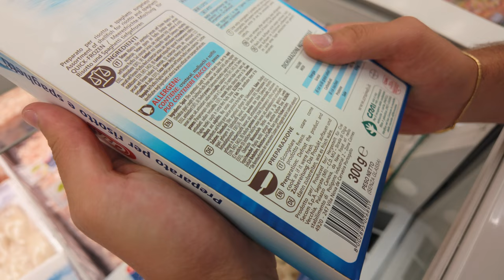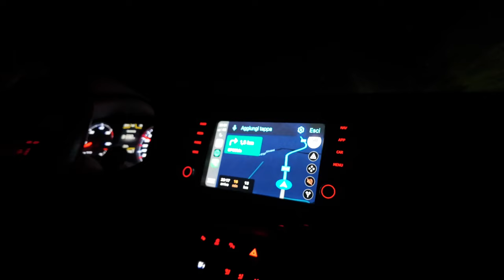COSA FARE IN COSTA SMERALDA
Siamo arrivati in costa smeralda. Saranno giorni impegnativi e pieni di mare :)